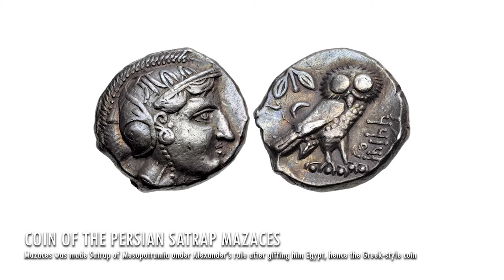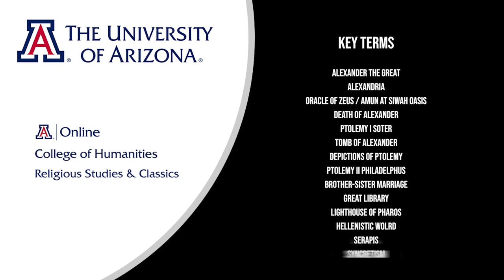Lecture 6.1: Ptolemaic Egypt: The Great Cultural Synthesis (CLAS 150C1)